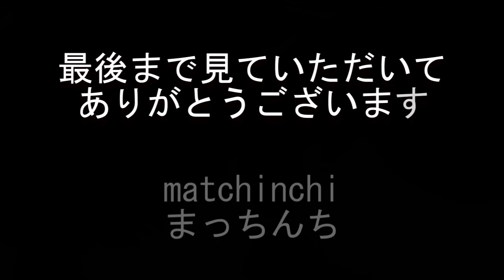《朝ごはん》豚テキ丼とはいからうどん【なか卯】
１週間の始まりの朝ごはん
なか卯で豚テキ丼いただきました

豚テキ丼はいからうどんコンビ
790円　（豚テキ丼単品 690円）